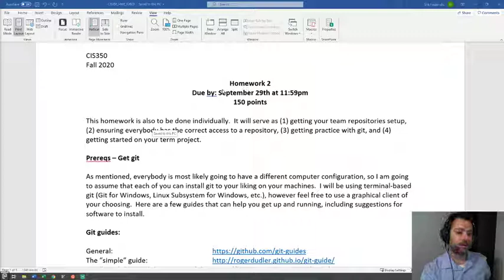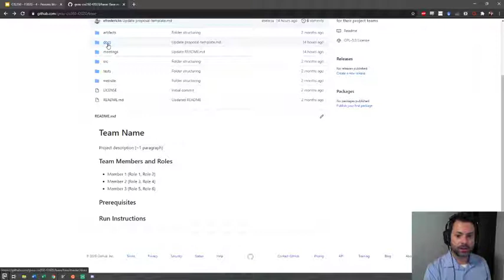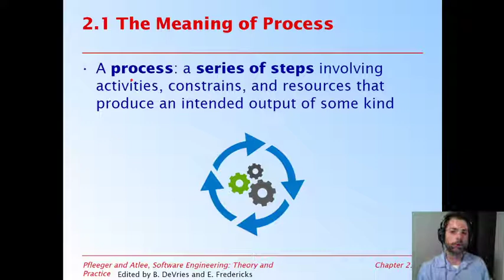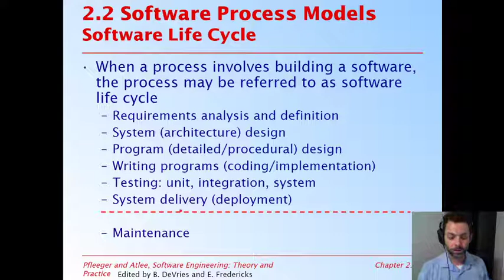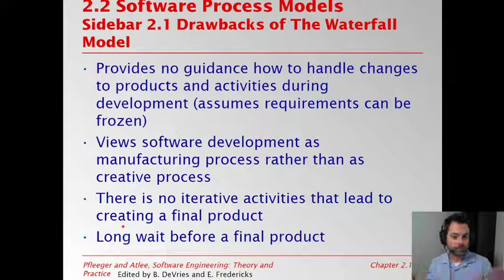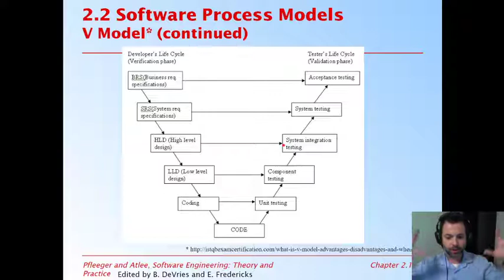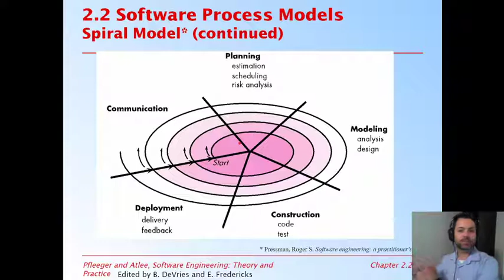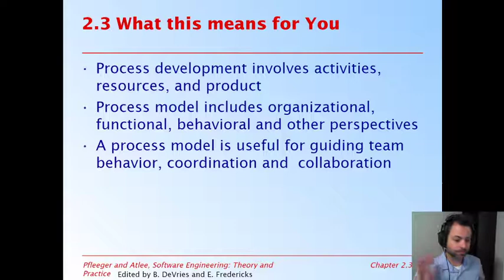CIS350 - Section 1 - Process Models